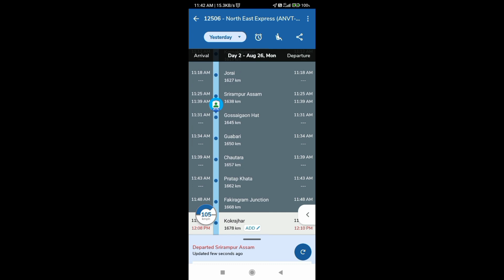North East Express